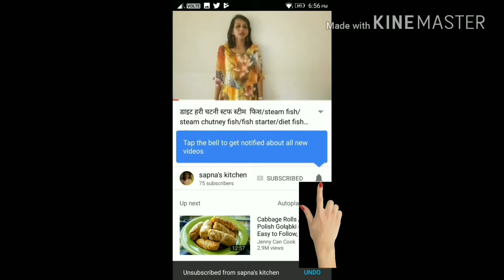piri piri Home made french fries/french fries/कैसे बनाये घर पर फ़्रैंच फृयेस/फ़्रैंच फृयेस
kids special. piri piri french fries made at home.Very easy to make with very less ingridients